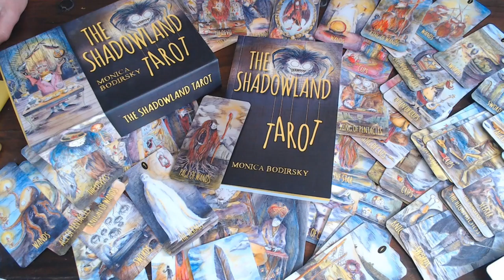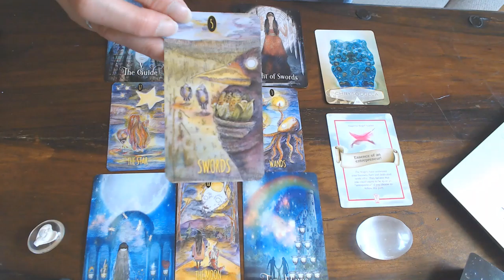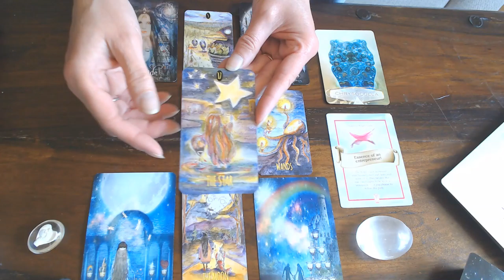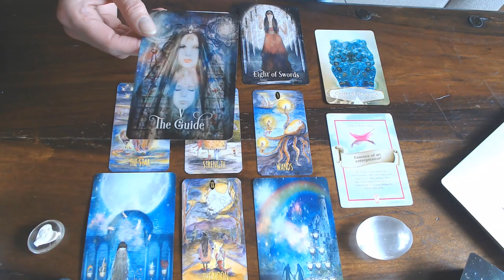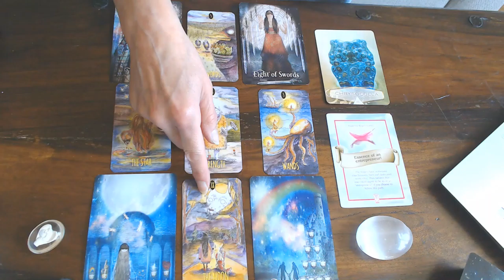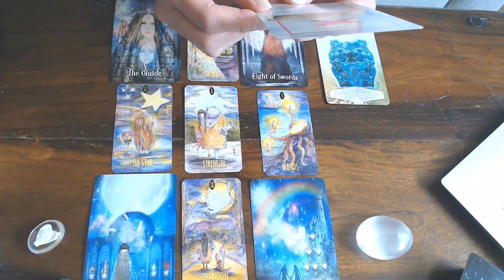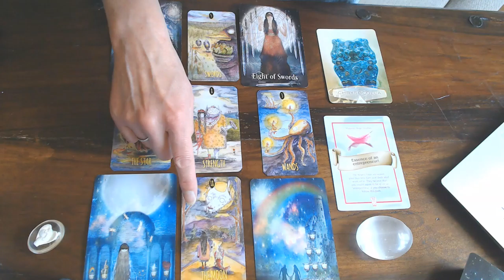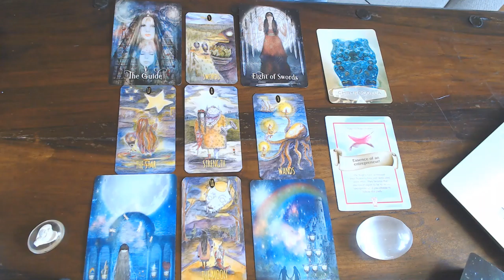CAPRICORN WEEKLY VLOG 15TH TILL 21ST JUNE 2020/SPEAK YOUR TRUTH, BUT WITH STRENGTH & DIGNITY!